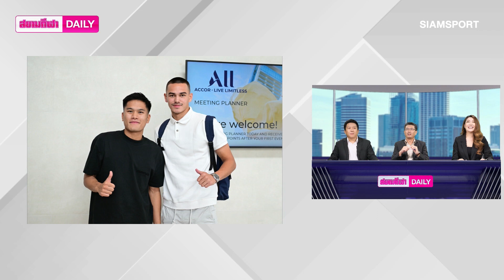ช้างศึกบินอุ่นฟีฟ่าเดย์กับ จอร์เจีย-เอสโตเนีย | สยามกีฬา DAILY 10.10.66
ทัพทีมชาติไทยรายงานตัวและออกเดินทางไปอุ่นเครื่องกับ  จอร์เจีย ทีมอันดับ 79 ของโลก และ เอสโตเนีย ทีมอันดับ 115 ของโลก ในฃ่วงโปรแกรมฟีฟ่า เดย์ เดือนตุลาคม เรียบร้อยแล้ ว